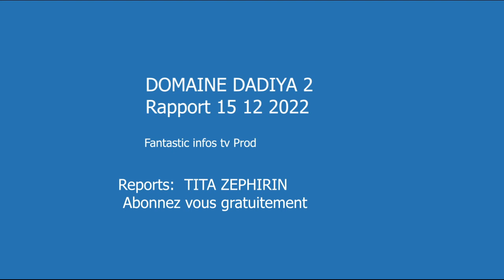DOMAINE AGRICOLE DADIYA 2 APRES MBULA